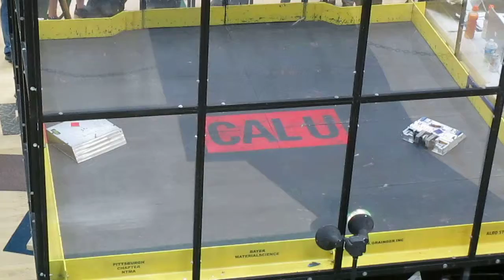2015 SWPA BOTSIQ PRELIMS: WEST MIFFLIN VS FRAISER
Match or test at 2015 SWPA BotsIQ Prelims. If you recognize any of the bots in the video PM or comment and I can add it to title.